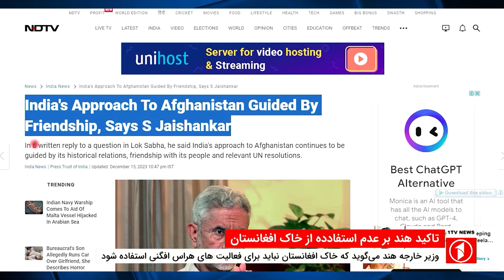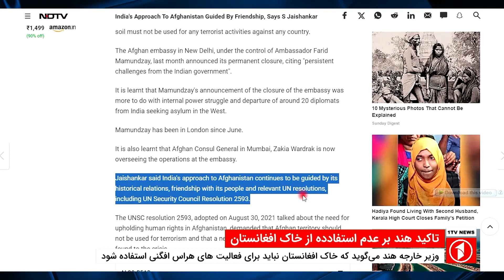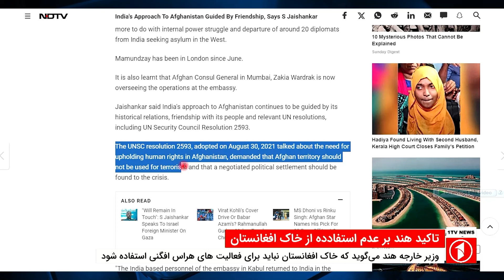تاکید هند بر عدم استفادده از خاک افغانستان